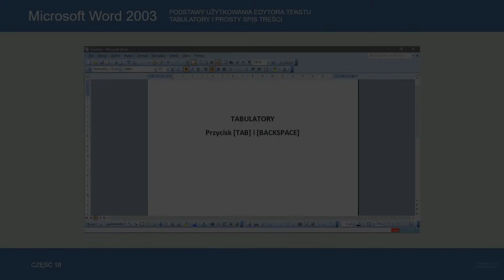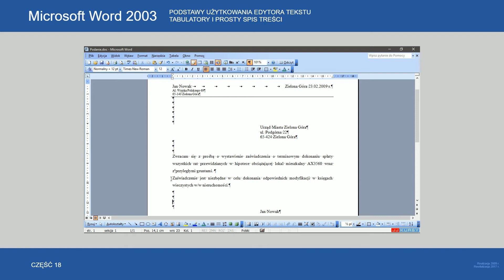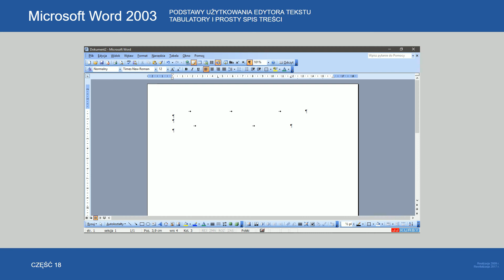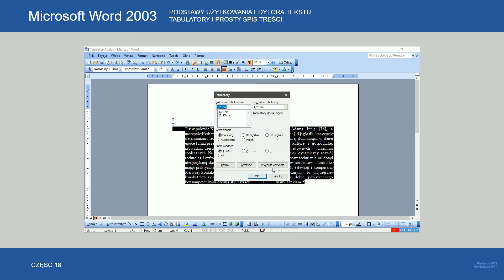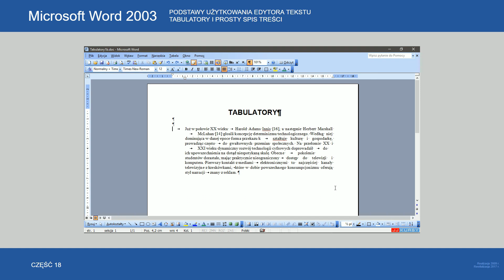Microsoft Word 2003 (cz.18). Tabulatory i prosty spis treści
Microsoft Word 2003 – kurs od podstaw.
Zalecana rozdzielczość Full HD (1080p).
Kurs opracowany w 2009 roku. W 2017 roku został przystosowany do wyświetlania w serwisie YouTube.